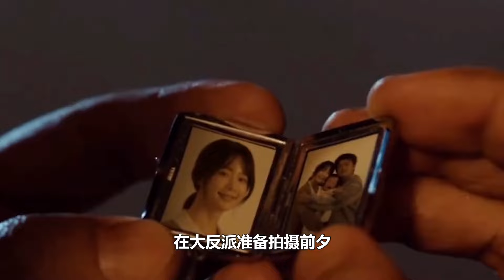乔杉喜提“泳裤一哥”，“谢广坤”遇强敌，网友：变脸速度就服你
带你探寻明星夫妻背后不为人知的故事
哈喽 大家好
我是冷小蛋
每天给大家分享娱乐圈的劲爆事情